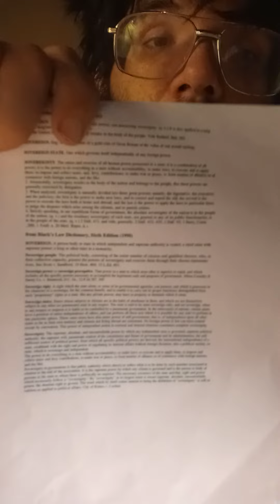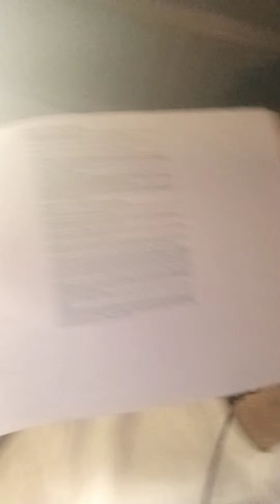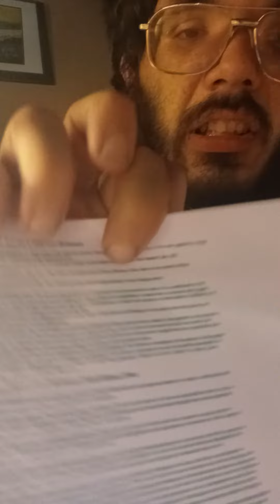sovereign citizen defined